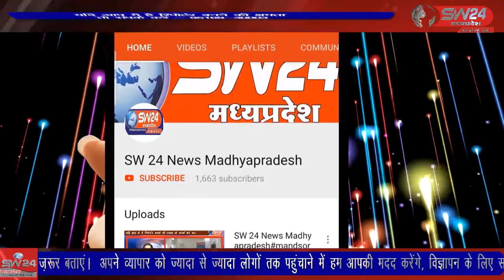bagli- अपनी मांगों को लेकर संयुक्त मोर्चा के बैनर तले सभी पंचायत र्मचारी अधिकारी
अपनी मांगों को लेकर संयुक्त मोर्चा के बैनर तले सभी पंचायत र्मचारी अधिकारी अनिश्चितकालीन हड़ताल पर है। इसी के चलते लगातार  जनपद पंचायत बागली के सामने सभी अधिकारी कर्मचारी एकत्रित होकर  हड़ताल पर बैठे हैं। बागली से रवि पाटीदार की रिपोर्ट